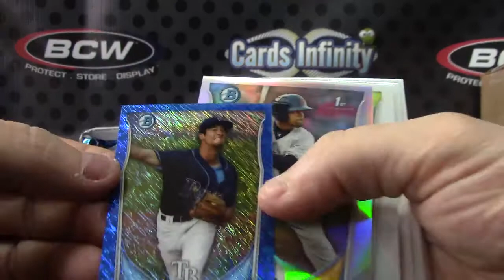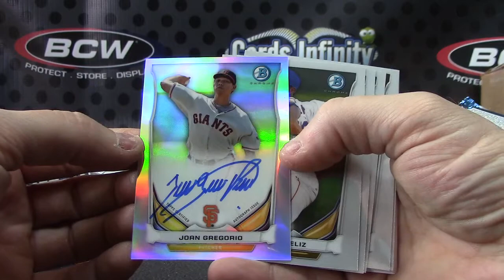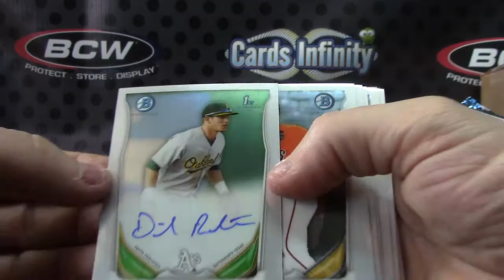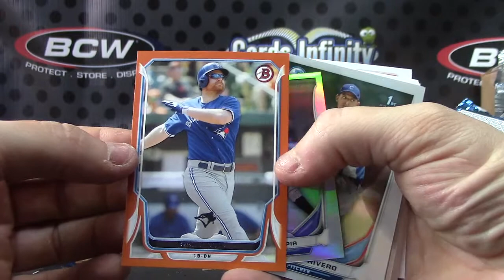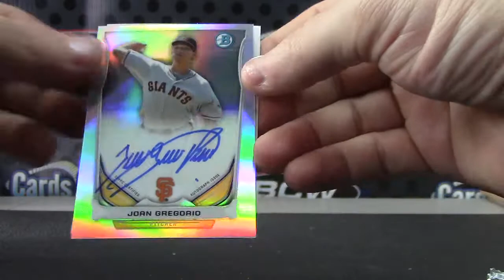Shawn C's 2014 Bowman JUMBO Baseball Hobby Box Break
Thanks a lot Shawn, Chris J.